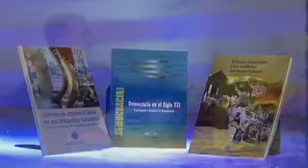I Modelo Dominicano del Sistema Interamericano (MODOSI 2011)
La Asociación Dominicana de las Naciones Unidas (ANU RD), la Fundación Global Democracia y Desarrollo (FUNGLODE) y su institución hermana en los Estados Unidos, la Global Foundation for Democracy and Development (GFDD), con el apoyo institucional del Departamento de Asuntos Internacionales de la Organización de los Estados Americanos (OEA) y del Programa de Alcance y Desarrollo Juvenil del Banco Interamericano de Desarrollo (BID Juventud), inauguraron este miércoles el I Modelo Dominicano del Sistema Interamericano (MODOSI 2011).